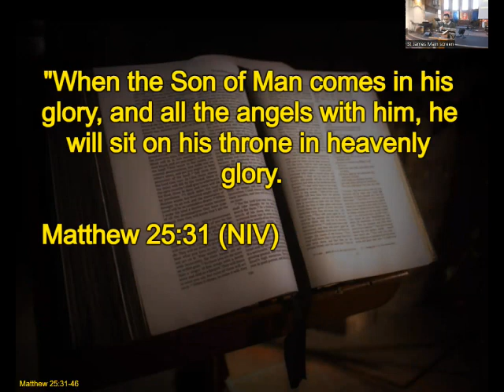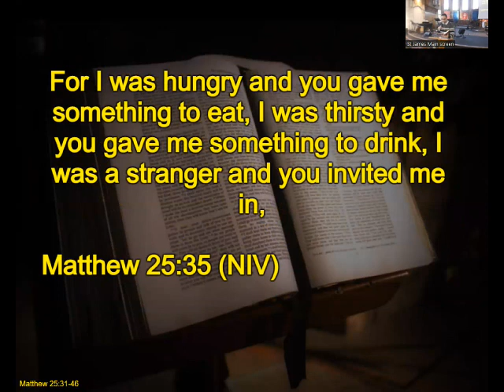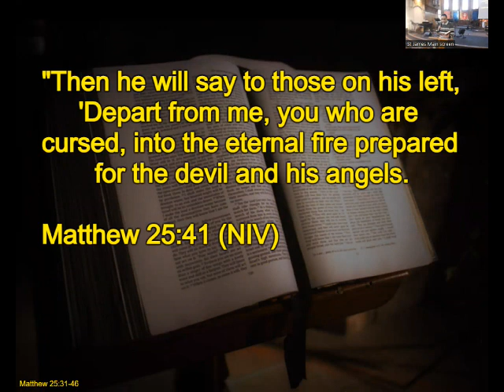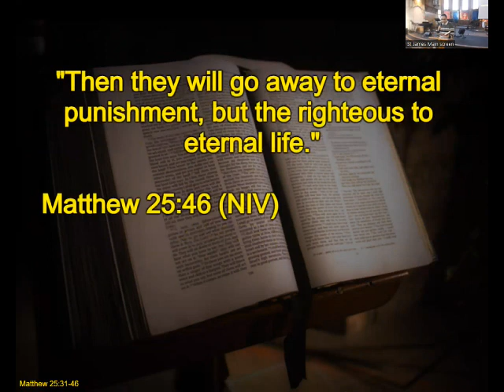20th November 2022, St James, New Barnet, Morning Worship,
20th November 2022, St James, New Barnet, Morning Worship with "Carlys" Testimony
How we love each other and belong to the Kingdom of God
Speaker - Rev Laura Hewitt
Reading - Matthew 25 v31-46